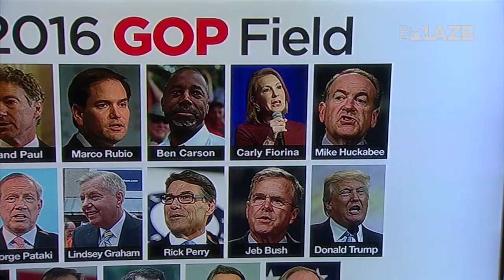Who Not To Vote For | "The Glenn Beck Radio Program"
Watch full episodes of the Glenn Beck Radio Program on demand with a subscription to TheBlaze TV